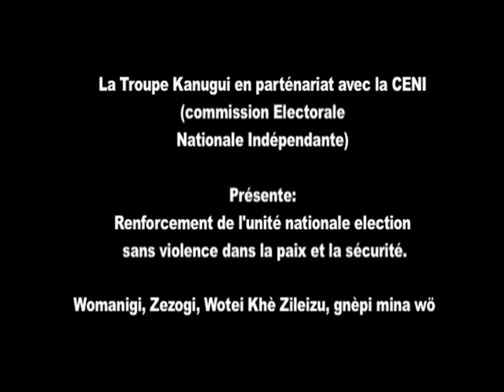KANUGUI P1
Latroupe artistique et culturelle KANUGUI de MACENTA